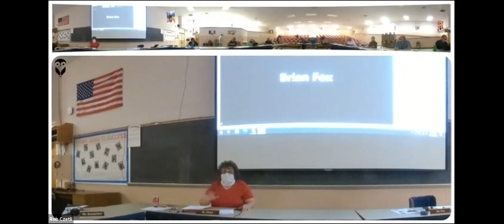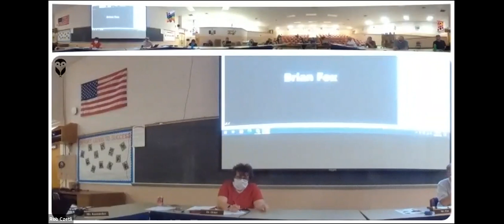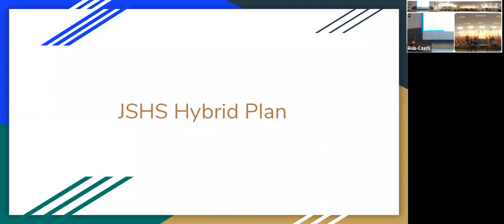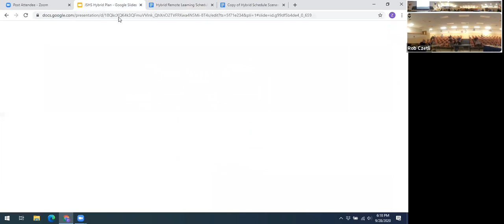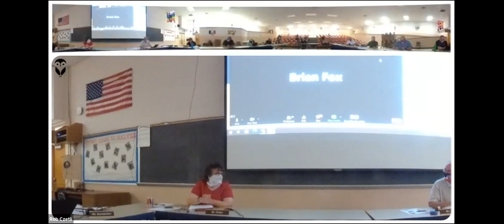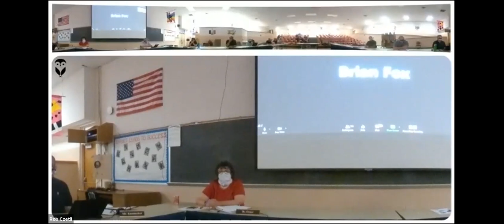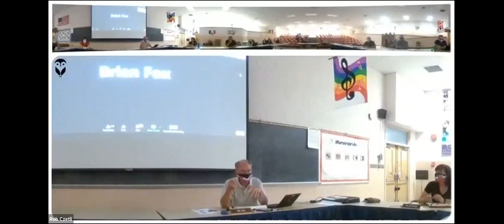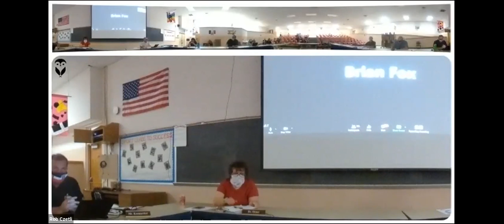Education Committee Meeting 9-28-2020